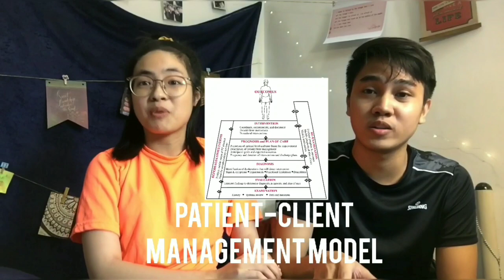B&M Vlog #1: Get to know us & what we love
A Weekly Series on Physical Therapy, Health and Wellness, and Therapeutic Exercises
by Belle & Miguel

- for TEX222